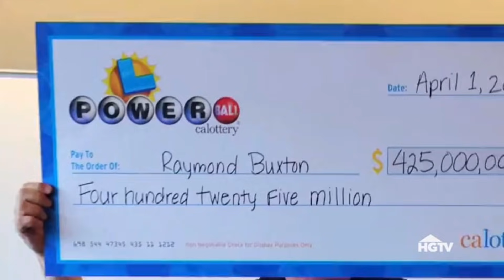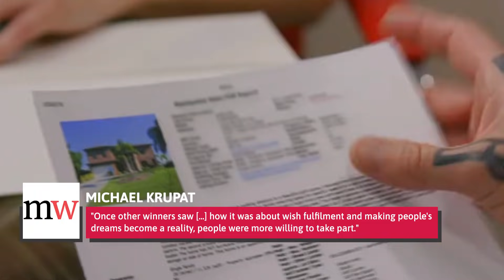Inside HGTV's My Lottery Dream Home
For millions of Americans, playing the lottery isn’t just about the thrill of a possible win — it’s about the chance to build a life that would be otherwise out of reach. For many, that includes the ability to buy their dream home, and for those who are lucky enough to win the lottery, HGTV’s My Lottery Dream Home is here to help them find the house they’ve always wished to own.
Since it premiered in 2015, the series has quickly become a hit for the home improvement network, thanks in part to the enthusiasm of host David Bromstad. Want to know more about the show? Let’s go inside HGTV's My Lottery Dream Home.